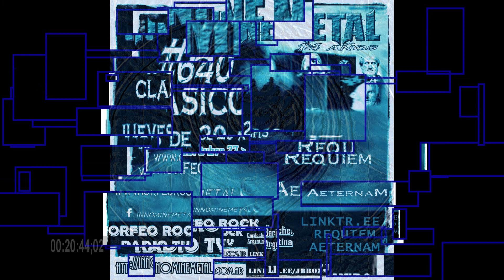Requiem Aeternam - Entrevista a JB Romero por In Nomine Metal (Oct.27, 2022) [Spanish]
[Spanish Only]
Entrevista al fundador de RequiemAeternam: JBRomero, por parte de InNomineMetal: programa radial en Bariloche, Argentina. El reportaje fue realizado el 27 de octubre de 2022.